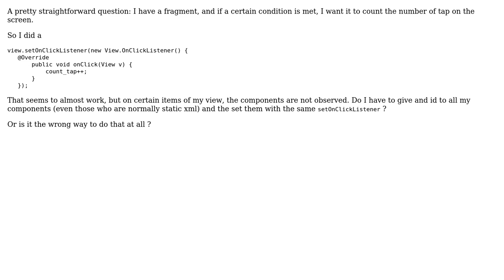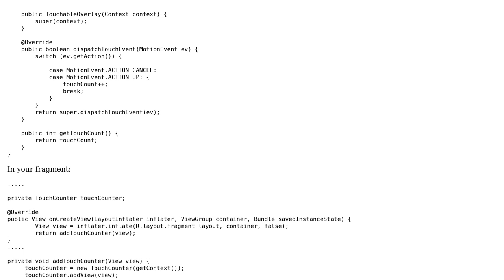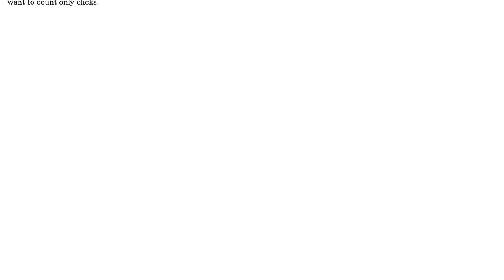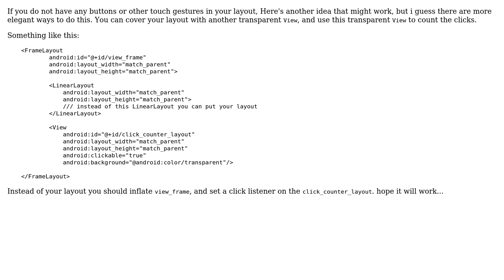Android - Count the number of tap on the screen in a fragment (3 Solutions!!)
Android - Count the number of tap on the screen in a fragment

With thanks & praise to God, and with thanks to the many people who have made this project possible! | Content (except music & images) licensed under CC BY-SA | Music | Images & others | With thanks to user Malwinder Singh user Lusheez user e-shfiyut user arsent and the Stack Exchange Network Trademarks are property of their respective owners. You are responsible for your own actions.